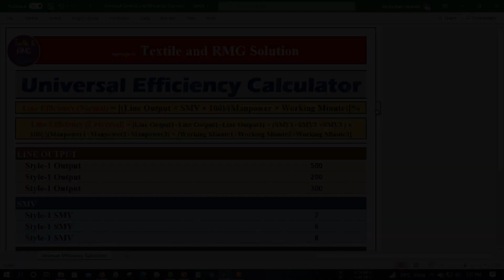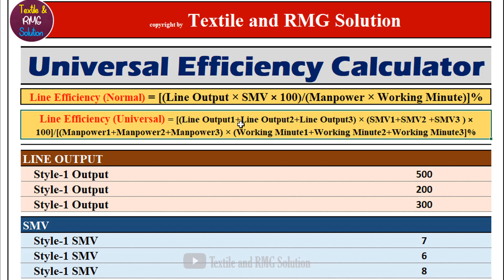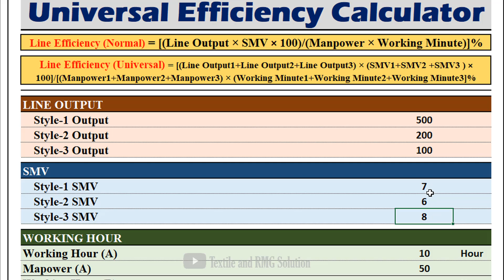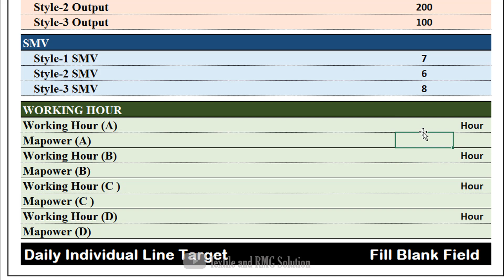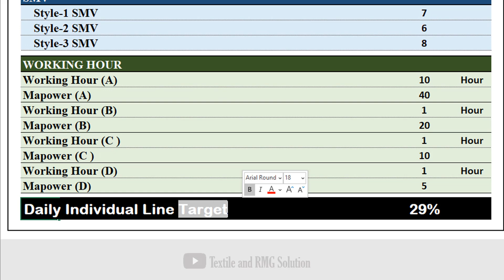Universal Efficiency Calculator || Calculate any Complex Type of Efficiency For Sewing Line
গার্মেন্টস ইন্ডাস্ট্রিতে ইফিসিয়েন্সি খুবই কমন, বহুল ব্যবহৃত একটি শব্দ ও KPI.
ইফিসিয়েন্সি  নির্ণয় কঠিন কিছু না হলেও যখন একই লাইনে দুই ধরণের স্টাইল চলে , দুই স্টাইলের SMV দুই ধরণের হয়, নির্দিষ্ট কর্মঘন্টার পরেও যদি আরো কয়েক ঘন্টা কিছু অপারেটর কাজ করে তখন নির্ভুল্ভাবে ইফিসিয়েন্সি নির্ণয় একটু কঠিন। এই কঠিন বিষয়টিকেই ভিডিটিতে ক্যাল্কুলেটর সহ সহজ করে বুঝানো হয়েছে।

তাহলে ভিডিওটি দেখে জেনে নিন বিতারিত।

Thanks!!!